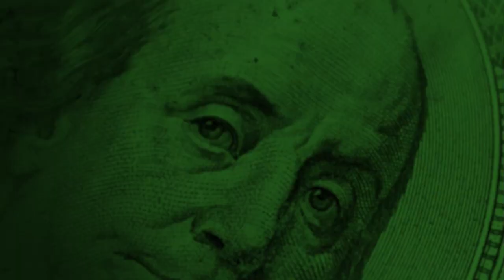Fox17: Nashville's 5-Year Plan to Implement Zero Traffic Deaths & Serious Injuries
Metro Nashville has begun working on a five-year plan to implement its goal of zero traffic deaths and serious injuries by 2050, at a first-year cost of $25 million.

Read the full article at OpenTheBooks.com